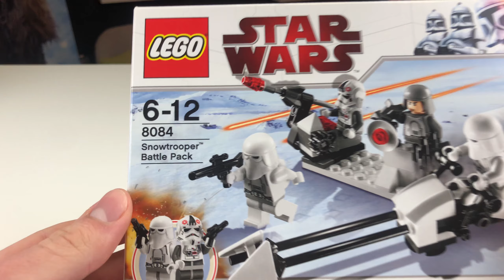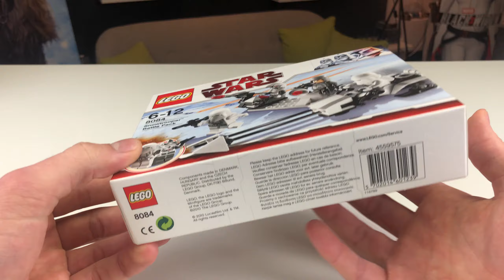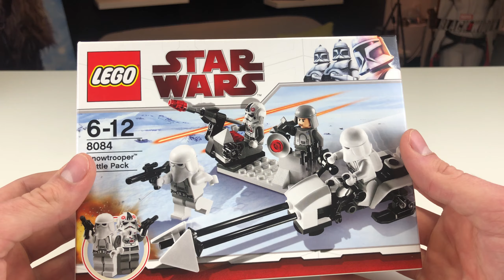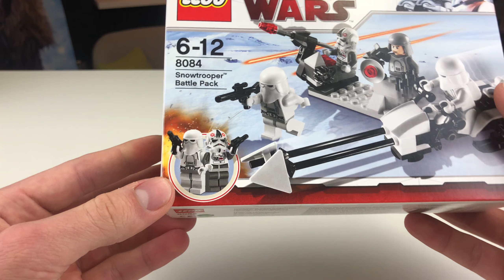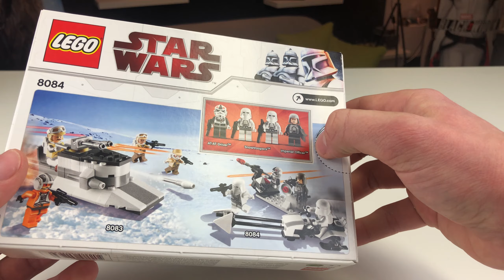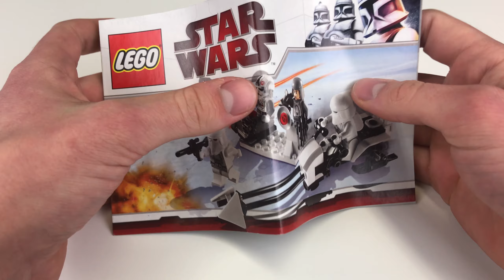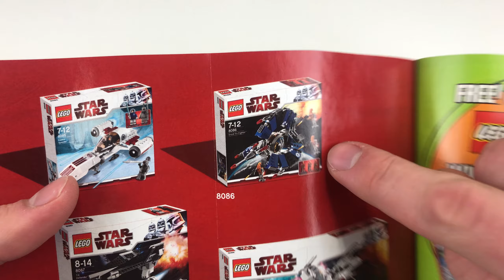Das ALTE Snowtrooper Battle Pack von 2010! 🥳 Lego Star Wars 8084 Review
Bald gibt es die Neuauflage, vorher müssen wir aber natürlich sehen: Wie gut war die erste Version! Und das ist doch ziemlich spannend! 😇

Zeiten:

0:00 - Einleitung & Infos
2:33 - Intro
2:45 - Die Box
3:59 - Unboxing
4:38 - Minifigur: AT-AT-Pilot
5:50 - Minifigur: Snowtrooper (x2)
6:30 - Minifigur: General Veers...?`
7:05 - Der Rest...
9:42 - Speederbike
11:19 - Anleitung
12:33 - Fazit & Outro

Daten dieses Videos:
Kamera: iPhone X
Mikrofon: Rode SmartLav+
Schnittprogramm: Adobe Premiere Pro
Schnittzeit: ca 1,5 Stunden
Während des renderns gemacht: Video für Freitag aufgenommen ^^
Renderdauer: 2,5 Stunden